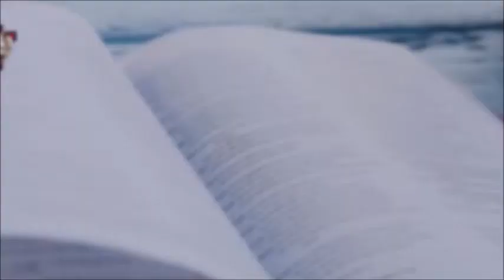Signpost (Part 8) – JPN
A topic on Signpost by Dr. Jose Nacionales, Senior Pastor of Lion's Heart Christian Ministries.  A short series study on Walking with the Prophets. (Recorded on Aug 07, 2022) Visit us